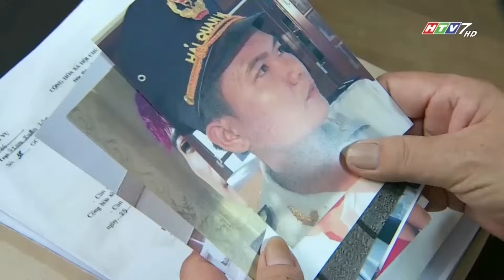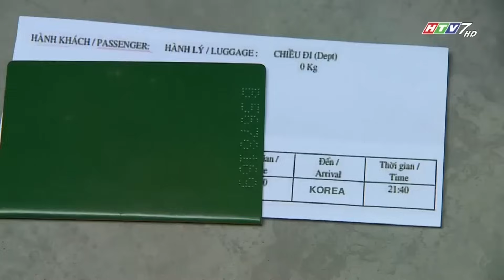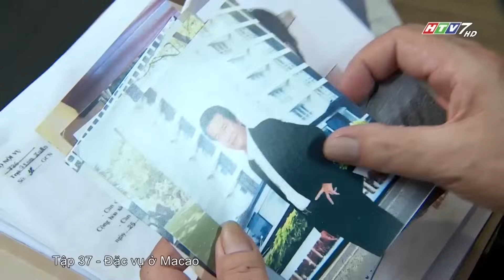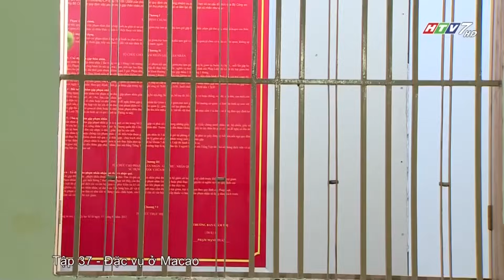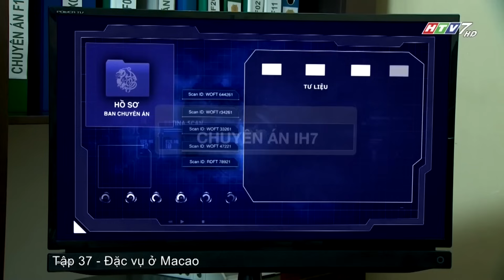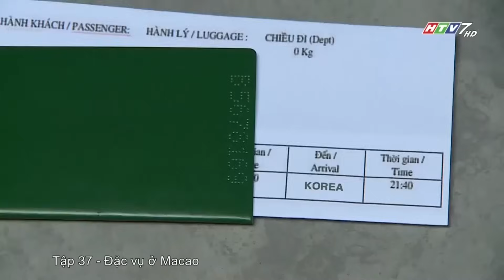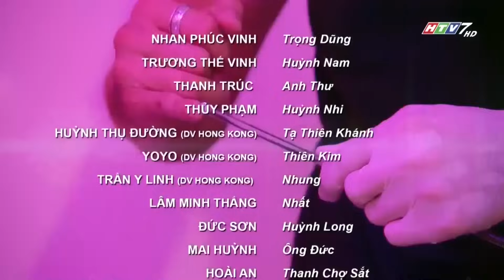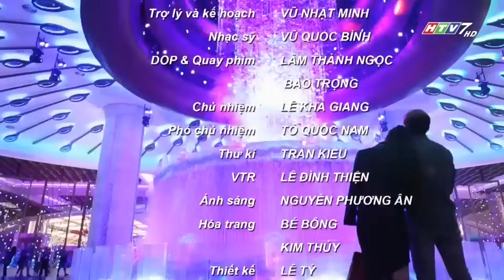Đặc Vụ Ở MaCao - Tập 37 (Tập Cuối) | HTV Phim Hành Động Việt Nam Hay Nhất 2021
Đặc Vụ Ở Ma Cao - Tập 37 (Tập Cuối) | HTV Films Hành Động Việt Nam Hay Nhất 2021
Đặc Vụ ở Macao là một bộ phim truyền hình Việt Nam thể loại hành động của các anh chiến sĩ làm nhiệm vụ mật. Chuyện phim bắt đầu từ vụ nổ súng diễn ra trong vũ trường khiến một người chết. Công an thành phố quyết định mở ban chuyên án X28 với mục đích phá vụ án buôn bán ma túy mới - ma túy Flakka - có xuất xứ từ Ma Cao về Việt Nam tiêu thụ.
Phim có sự tham gia của các diễn viên HongKong như Huỳnh Thụ Đường, Trần Y Linh,.. bên cạnh các diễn viên Việt Nam như Trương Thế Vinh, Thanh Trúc, Anh Thư, Nhan Phúc Vinh...
Xem Tivi trực tuyến tại HPLUS (HTVC):
► Smart TV /STB : Tải  HTVC for Android
Mạng xã hội HPLUS (HTVC):
HPLUS Thuỷ Phạm